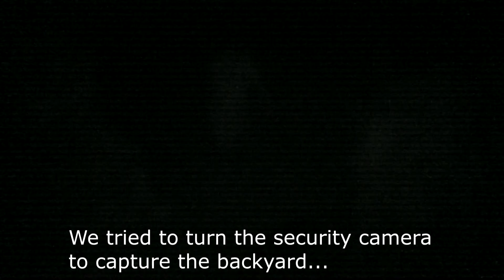Securty Camera Test - Grennel Slough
Testing to see if the security camera can capture the strange things going on in the backyard